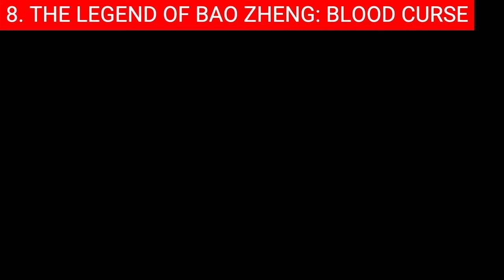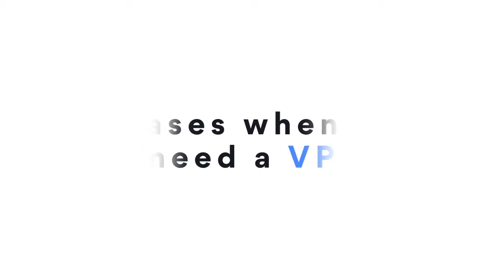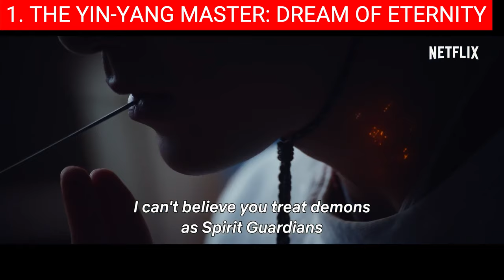Top 10 Best Chinese Wuxia Movies Of All Time | Best Mystery Movies To Watch On Netflix, Viki 2023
0:00 Intro
0:29 Top 10 - Tomb Empty Coffin (包青天之诡墓空棺).
1:30 Top 9 - The Mystic Nine (九门).
3:17 Top 8 - The Legend of Bao Zheng: Blood Curse (新包青天之血酬蛊).
4:20 Top 7 - Martial Universe: Nine Talisman Tower (武动乾坤：九重符塔).
5:10 Top 6 - The Hidden Fox (雪山飞狐).
6:11 Top 5 - Detective Dee and the Mystery of the Phantom Flame (狄仁傑 之 通天帝國).
7:23 Top 4 - Double World (征途).
8:09 Top 3 - Brotherhood of Blades (绣春刀).
8:57 Top 2 - The Four (四大名捕).
9:56 Top 1 - The Yin-Yang Master: Dream of Eternity (晴雅集).

Hi and welcome back! Unleash your inner detective and immerse yourself in the mesmerizing realm of Chinese wuxia mystery movies – a genre that seamlessly combines martial arts excellence with gripping whodunit narratives. Prepare to be awed by sword-wielding heroes who possess uncanny deductive skills as they navigate treacherous landscapes, unravel ancient secrets, and outwit formidable foes. Join us on an adrenaline-fueled adventure through time-honored classics and contemporary gems that have cemented their place as the epitome of suspenseful storytelling in Chinese cinema. Get ready to unlock mysteries like never before in this tantalizing exploration of China's most enthralling film genre – wuxia mysteries.

Background music